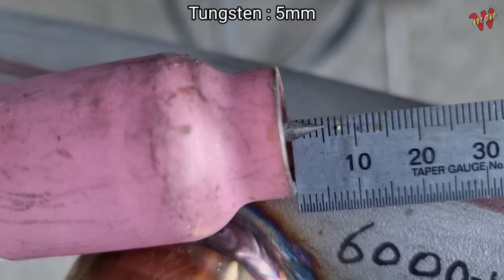대한민국 0.1%만 가능한 용접스킬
오늘은 2"sch40 sus316L 한방치기 용접을 준비했습니다
쇳물영상은 실제용접과 다르며 교육받는분들에게 전수 하고 있습니다
기본은 sch 10한방치기를 마스터 해야 가능합니다
심심한 일상에  변화가 필요한 때입니다
무엇이든 도전하시길바랍니다

노래 Sunburst
아티스트 Tobu & Itro
BMI - Broadcast Music Inc., UMPG Publishing 및 음악 권리 단체 10개